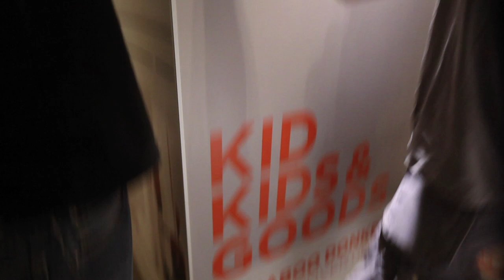bugaboo donkey interactive window at Harrods, London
See the making of the Bugaboo Donkey interactive display at Harrods in London. After the building closed for public, our team built the interactive window for people to find it and be able to use it and virtually build their own Bugaboo Donkey in the morning when the store opened its doors.